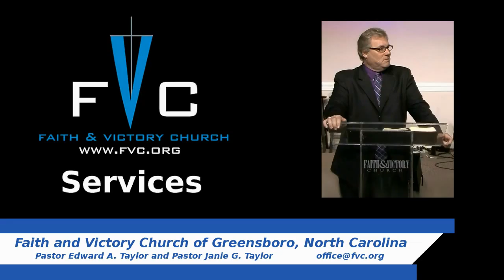(FVC 01/11/15 PM) The Person and Work of the Holy Spirit - Part 4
Pastor Ed continues his study on the Person, and work, of the Holy Spirit, the Third Person of the Godhead. There are acts that the Holy Spirit performs that can only be attributable to a person.